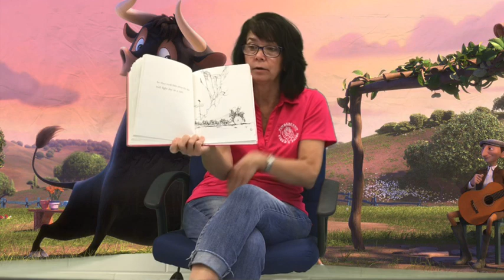Ferdinand the Bull